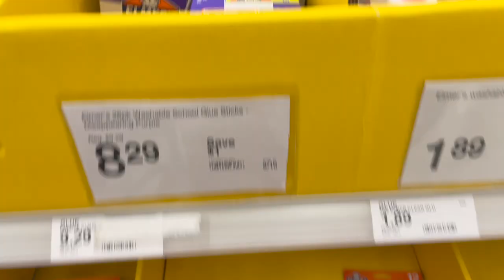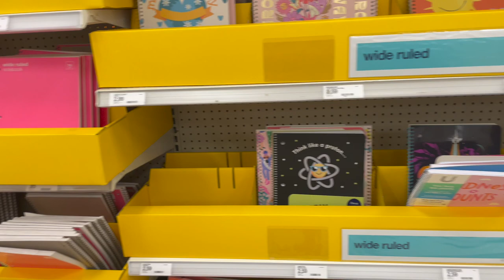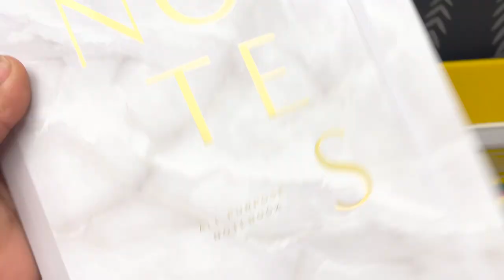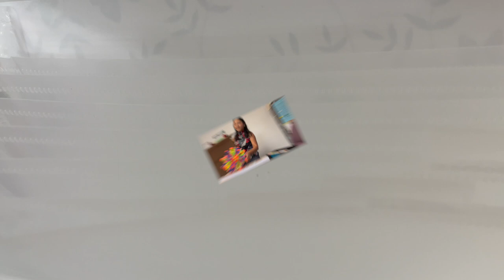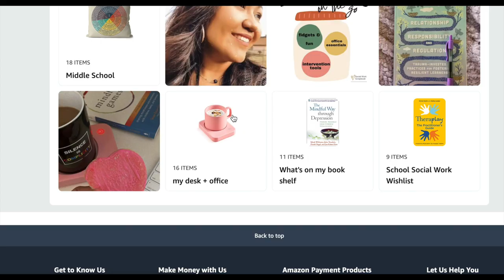School Supply Shopping Vlog *back to school essentials for school social workers*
Got questions for me!! Let's chat in comments!

Create a plan to go Clinical!

Sharing social work tips to help you grow your confidence more than you thought possible!